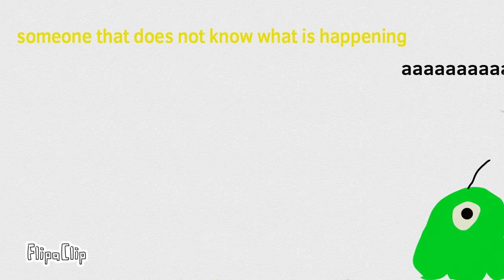The among us Brainslug takes over